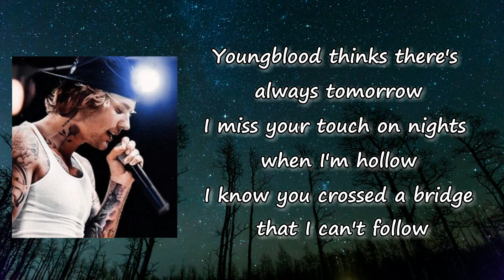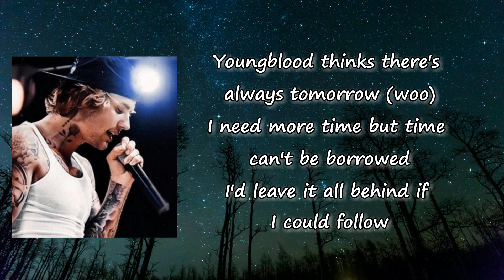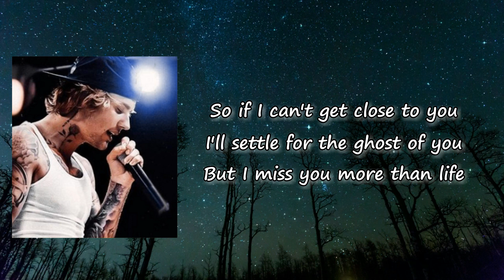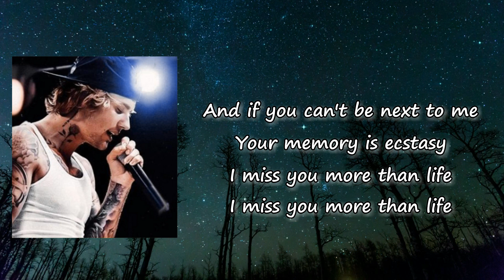Justin Bieber - Ghost Lyrics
Songs: Ghost by Justin Bieber
Album

Ghost Lyrics:

Whoa
Na, na-na
More than life
Oh